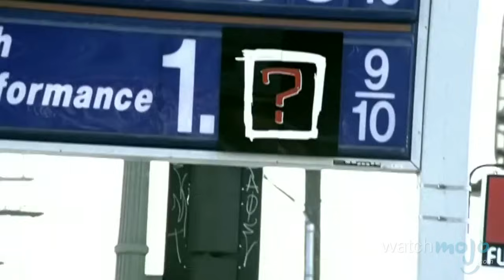Top 10 Biggest Musical Sellouts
Sometimes they can't help but answer the soothing sounds of green. as we count down our picks for the Top 10 Biggest Musical Sellouts.

For this list, we're looking at the biggest sellouts in the music industry, a term used when an artist forgoes their original sound and intentions in order to capitalize on a broader market.

Special thanks to our user Jaceblue04 for submitting the idea using our interactive suggestion tool